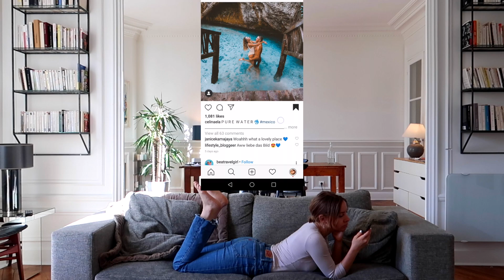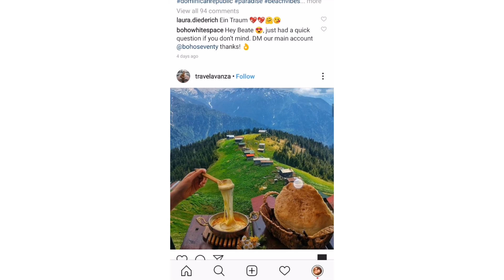How to travel with almost NO MONEY + finding cheap flights & hotel | American traveling abroad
I did a podcast interview telling YOU how I got to where I am today

Traveling has always been something that people daydream about and deem as desirable however scrolling through Instagram or any social media really can make us quite envious of the fact that it's not US posing in front of the Eiffel Tower or walking across the beach on a sunny day in the Caribbean. Instead of being envious let's find some solutions.
Some of you guys have been asking me what websites and other resources I use to book my trips! I hope all the advice and cheaptravel tips that I give you in this video encourages and pushes you guys to take that trip you've been dreaming about. If I can do it so can you!
-Cecily

*FAQ*
How old am I?
21

Paris, France